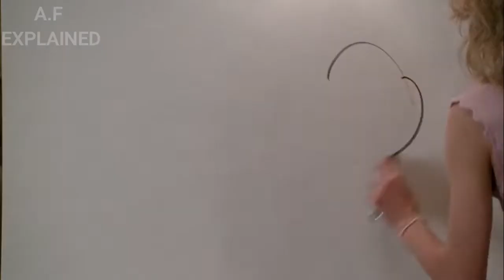When Harry Met Sally Explained in Hindi | When Harry Met Sally Movie Explanation.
Movie Name: When Harry Met Sally (1989)
Viewers keep supporting our channel for more interesting explanations.
Credits:
Director:
  Rob Reiner
Written by:
  Nora Ephron
IMDb : 7.7/10
Rotten Tomatoes : 91%
Explained Movies

Queries Solved :
1.When Harry Met Sally Movie Explained In Hindi
2.When Harry Met Sally (1989) Movie explained
3.When Harry Met Sally movie explanation in Hindi
4.When Harry Met Sally movie explained in Hindi full movie
5.When Harry Met Sally full movie story
6.When Harry Met Sally watch online
Video Topics :
1.hollywood movies explained in Hindi
2.Movie Explained in Hindi
3.explained in Hindi
4.movie explain in Hindi
5.hindi explanation of Hollywood movies
6.movies explained in Hindi
7.hollywood movie story explained in Hindi
8.hollywood explained in Hindi
9.movies explained
10.explain Hollywood movie in Hindi
11.Hollywood movie explanation in Hindi
12.ending explained in Hindi
13.hollywood movie explain
14.hollywood movie in Hindi
15.hollywood movie hindi explanation
16.movie explained
17.hollywood movie in Hindi explained
18.movies insight hindi/Urdu
19.ending explain Hindi
20.Ending Explained In Hindi
21.love story movie explained in Hindi
22.movies explained hindi
23.movie Hindi explained
24.hollywood movies in hindi explanation
25.explained in hindi
26.Movie Hindi Explanation
27.Movies Explanations in Hindi
28.hollywood movie explained in Hindi
29.Movie Explained in Hindi
30.Movie Explain in Hindi
31.Mystery thriller